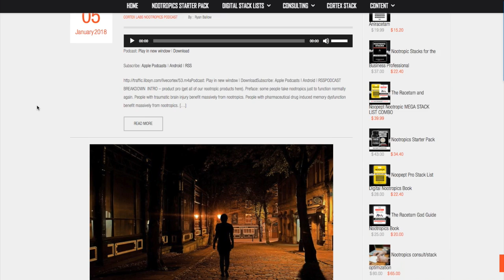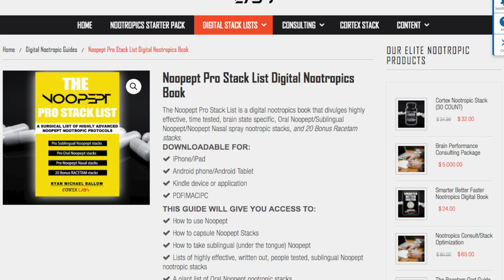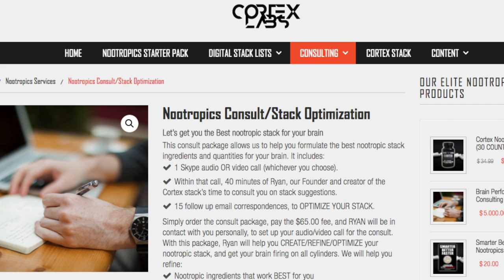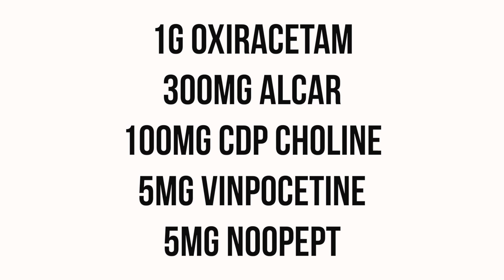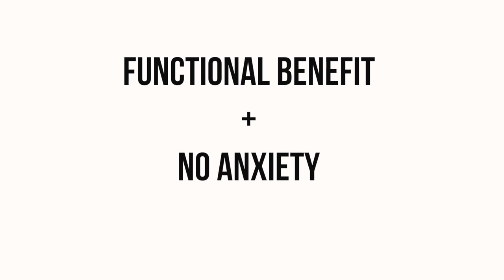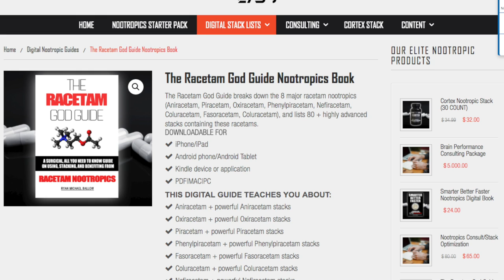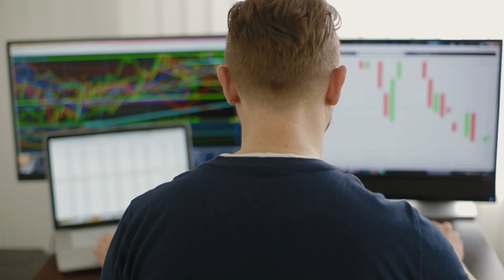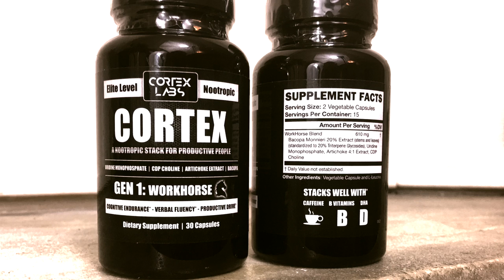Quell Anxiety + Get Nootropic Benefits? Yep.